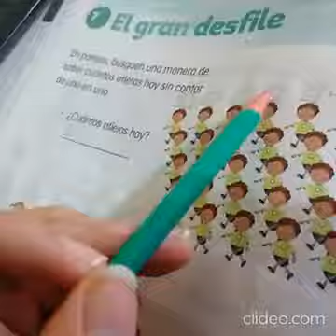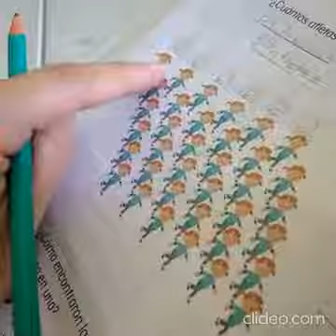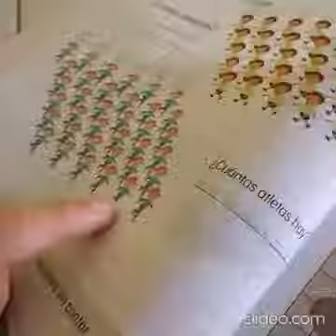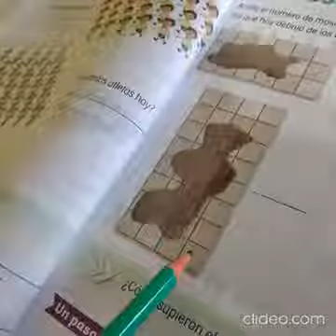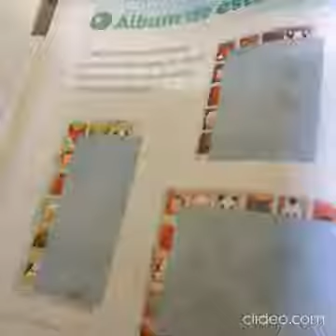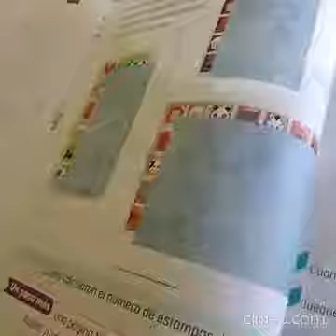Cómo resolver: Página 48 y 49. MATEMÁTICAS. Segundo Grado(Formar multiplicaciones).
Se explica a los niños, cómo formar multiplicaciones a partir de filas iguales.